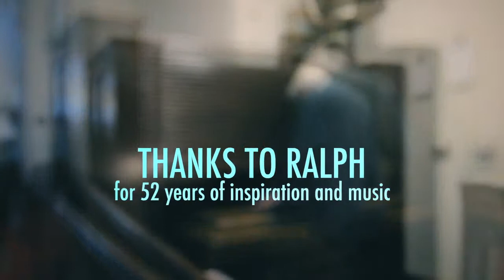Ralph Waters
Lovely documentary about the long standing organist at Christ Church, Worthing